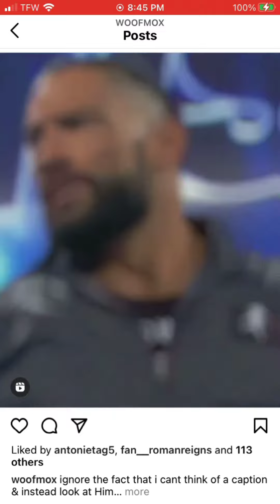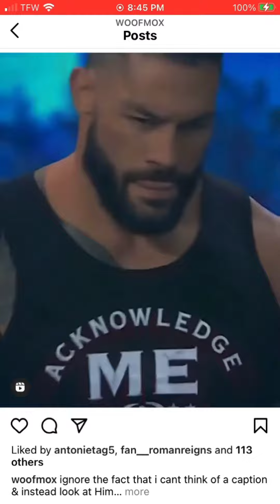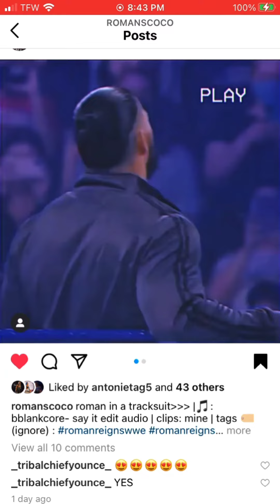Roman Reigns My Tribal Chief//I WANT YOU🖤😩😩